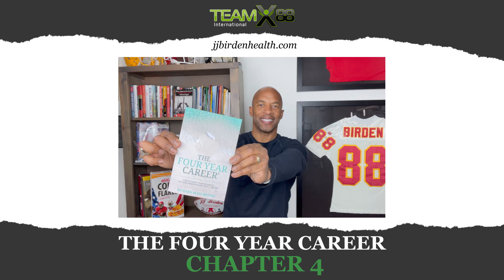The Four Year Career Book Review, Chapter 4 | JJ Birden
Looking for ones who are burned out, pushed out professionals needing to make a career change. Perhaps you want to step up your nutrition? If that's you, we need to talk.
Work with Former 9 Year NFL football player JJ and his wife Raina Birden